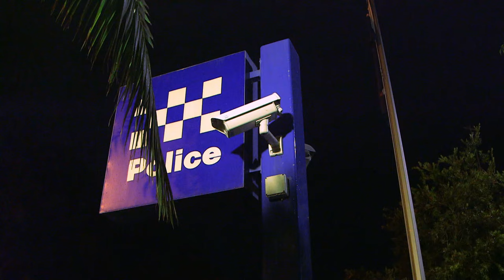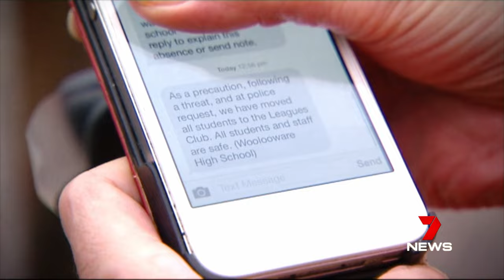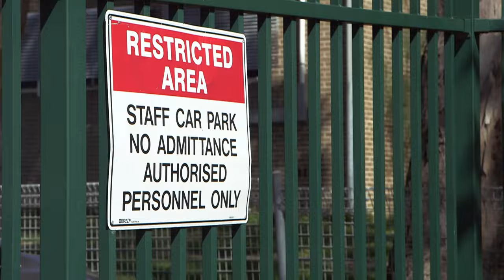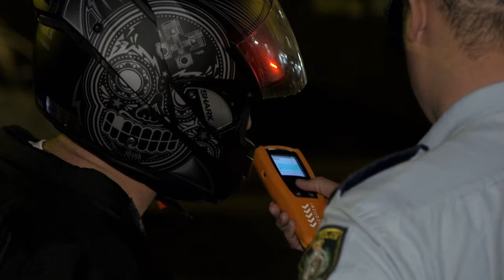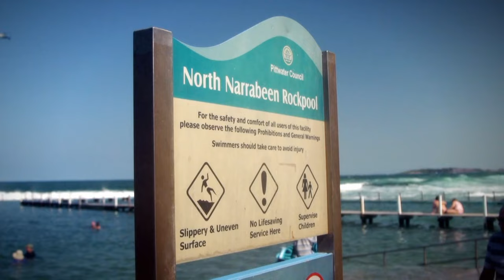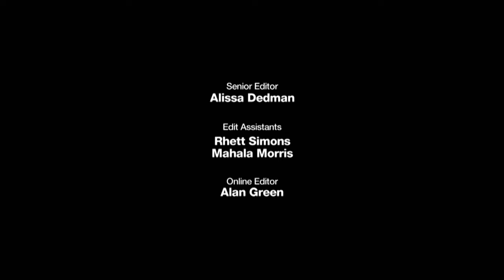Surf, Crime, and Chaos - Beach Cops - Reality TV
Beach Cops - S02 E06

Experience a day with the Beach Cops on Sydney's Northern Beaches, where sun-loving locals enjoy life, but law enforcement faces challenges. In this episode, witness a high-speed pursuit involving the area's most wanted criminal, a bomb scare at a local school, and a dramatic search for a missing swimmer in treacherous conditions. Follow the officers as they handle break-ins, drunken incidents, and surprises, showcasing the diverse and demanding nature of their duties. From crime prevention to rescue missions, the Beach Cops navigate through the complexities of their job, keeping the community safe in the process.

Beach Cops is an action-packed Australian series that takes viewers on an adrenaline-fueled ride alongside real-life responders patrolling the sun-drenched beaches of Queensland. This captivating show combines the thrill of true crime documentaries with the compelling stories of dedicated police officers who safeguard beachgoers and maintain law and order in this idyllic coastal setting. From heart-pounding rescues to intense drug busts and public disturbances, Beach Cops captures the raw and unfiltered reality of police work on the sandy shores. With a focus on real-life heroes, this gripping series offers an inside look into the challenges faced by these brave men and women as they tackle beach safety issues and confront criminal activities head-on. Join the ranks of the fearless officers of Beach Cops as they navigate the unique dynamics of policing in a beach environment, making this show a must-watch for fans of true crime and those seeking an adrenaline rush like no other.